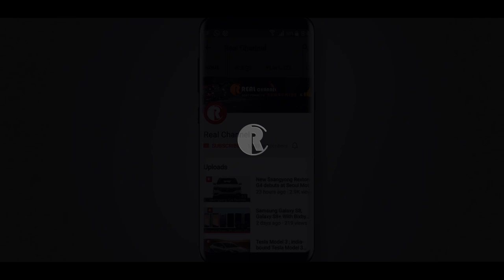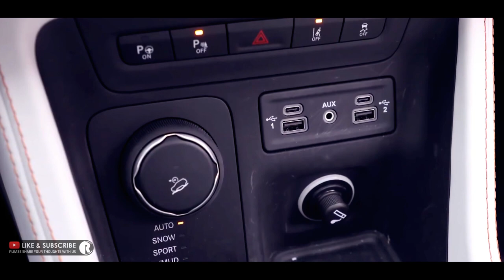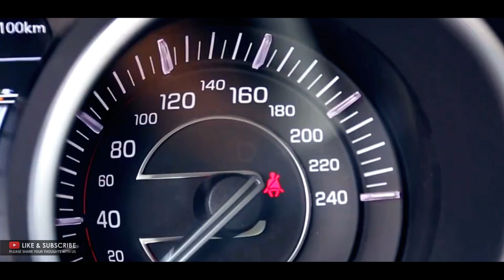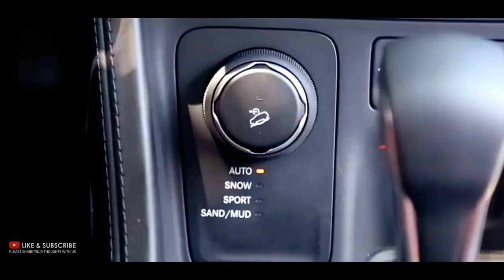Jeep Grand Commander- the 7-seater Jeep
Jeep unveiled its latest offering for the Chinese market, the Grand Commander, at the Beijing Motor Show. The new Jeep is based on the Yuntu concept, which was showcased at the Shanghai Motor Show in 2017. The 7-seater is a China specific product for now, but may be introduced in other emerging markets as well.
The Jeep Grand Commander features a typical Jeep design language with the signature 7-slat grille along with LED headlamps and fog lamps. The car gets sharp feature lines and squared wheel arches too. The styling makes the Grand Commander an elder sibling to the Compass. The car measures 4873mm in length, 1892mm in width and 1738mm in height along with a wheelbase of 2800mm.
On the inside too, the Grand Commander resembles other Jeep SUV’s with signature cues from the Grand Cherokee and the Compass. A large U-Connect screen featuring Apple Car Play and Android Auto makes for much of the instrument panel. The middle row gets a 60:40 split while the 3rd row gets a 50:50 split. The panoramic sunroof extends down to the 3rd row and that is a touch of luxury.
Powering the Grand Commander is a 2.0-liter turbocharged petrol engine. It is offered in two variants- one producing 234 PS power and 350 NM of torque and another churning out 265 PS of power and 400 NM of torque. The 4×4 system comes as standard, with Sand, Snow and Rock modes. The new 9-speed automatic transmission takes care of delivering the power to the wheels.
The Grand Commander will prove to be the ideal vehicle for the Chinese market that is beginning to open up. As for the Indian market, we reckon the Grand Commander does stand a good chance to rival the likes of the Toyota Fortuner and the Ford Endeavour. With the Renegade scheduled to be launched sometime next year, we might even see the Grand Commander later on.